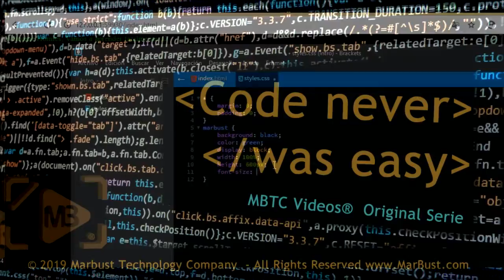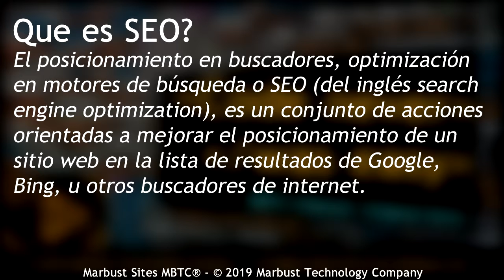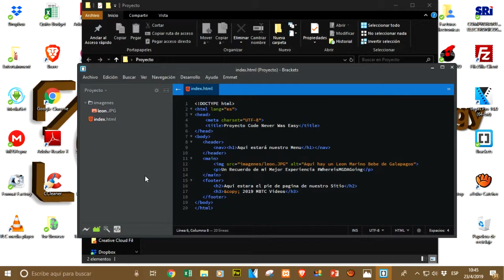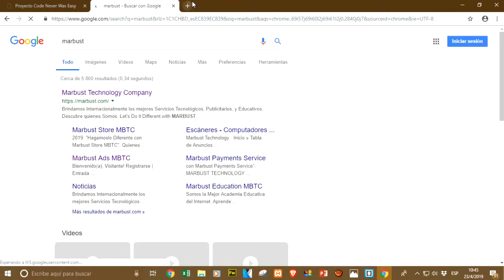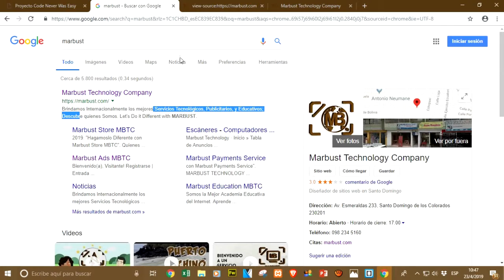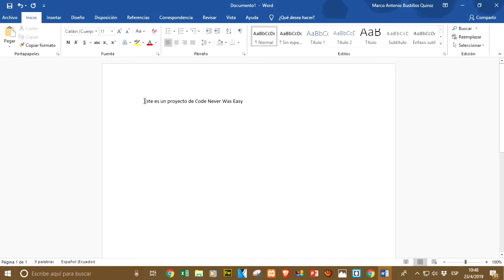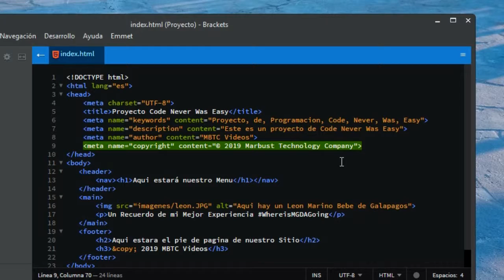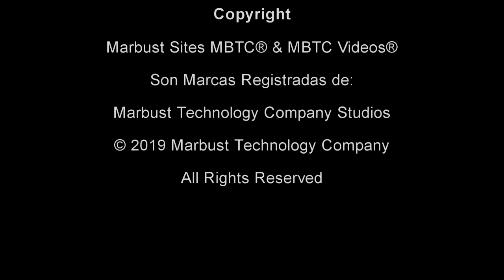06 SEO | Code Never was Easy®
Si estas en Los Motores de Busqueda es el Exito para tu Sitio Web, es la razón por la cual aprenderemos a Configurar SEO

Bienvenido a Code Never Was Easy® una MBTCVideosOriginalSerie, la cual esta diseñada para personas que deseen aprender Diseño y Desarrollo Web ya sea que tengan un conocimiento previo, o quieran aprender desde cero.